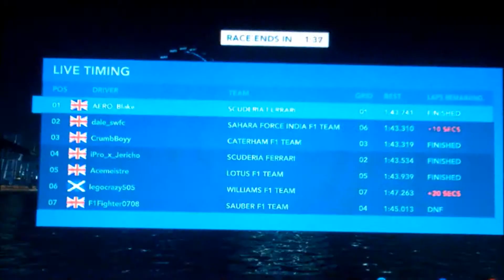S5 GP2 Singapore